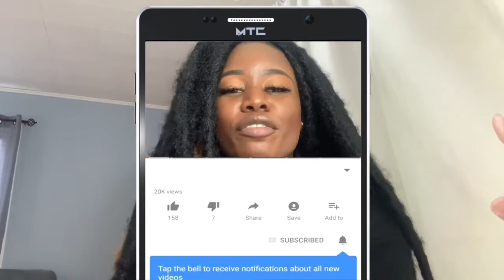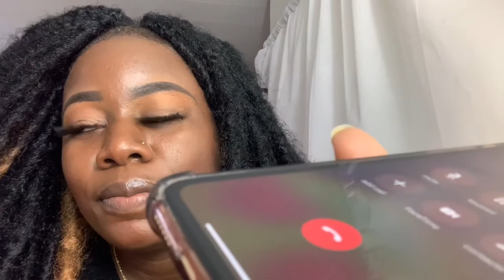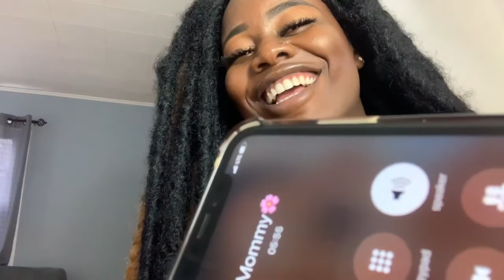Telling my friends and family I am pregnant 🤰...... prank